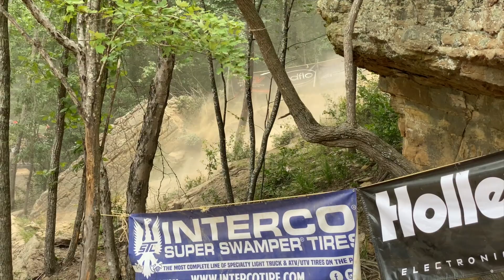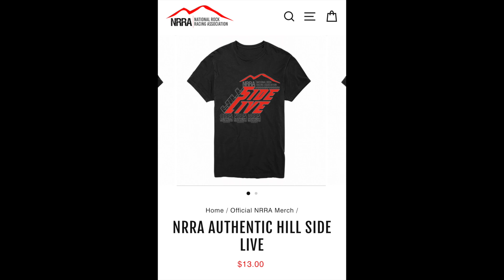Cash LeCroy 2020 Highlights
2023 On the Hill partner @cashlecroyracing4257.